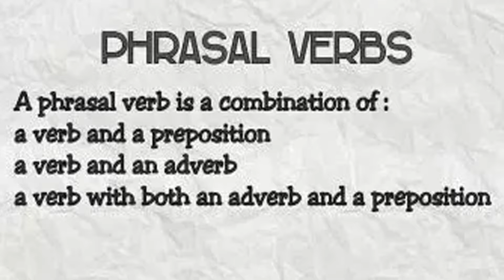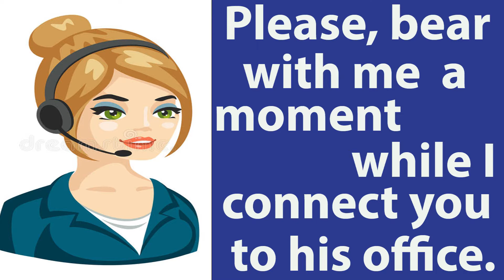como se diz ter paciência em inglês - inglesgratiscomdaphny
Neste vídeo vamos aprender o que são phrasal verbs e como usar bear with que é um phrasal verb bem comum em inglês. Vc sonha aprender inglês e ser fluente no idioma mais falado no mundo? E se vc tiver dúvidas, deixe seu comentário abaixo do vídeo. Bons estudos, bjss